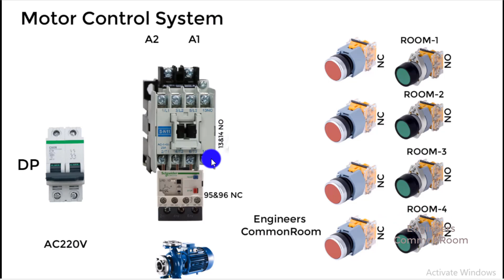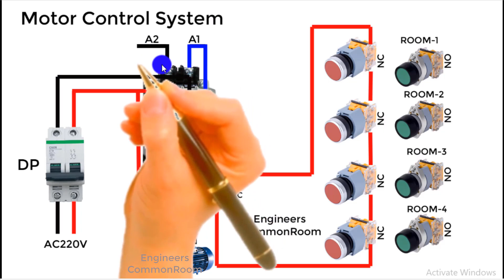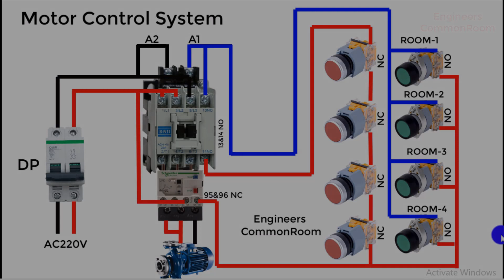Motor Control From Different Location | Engineers CommonRoom ।Electrical Circuit Diagram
Motor Control From Different Location | Engineers CommonRoom

This video is an introduction to how  motors are typically controlled in commercial and industrial applications.